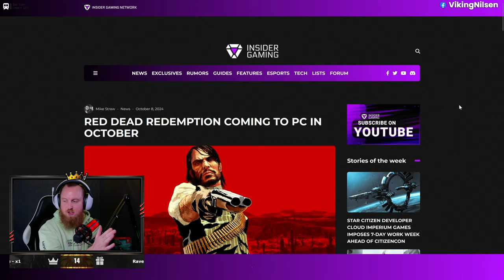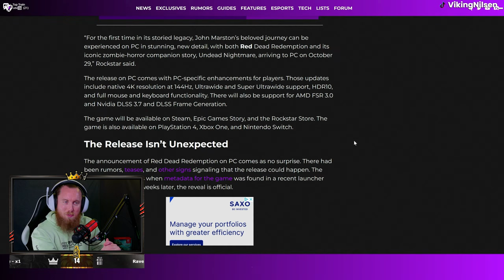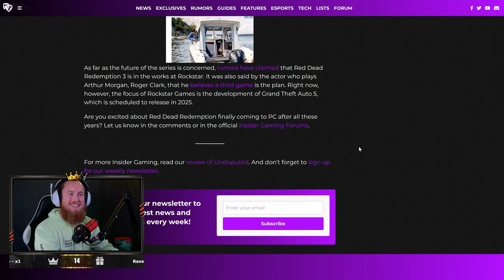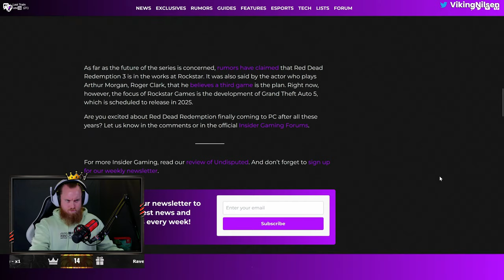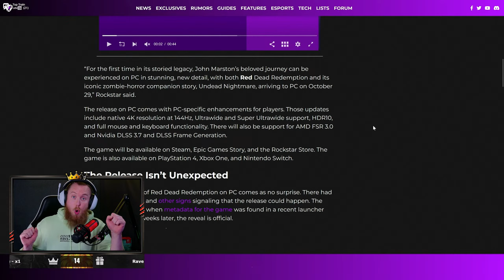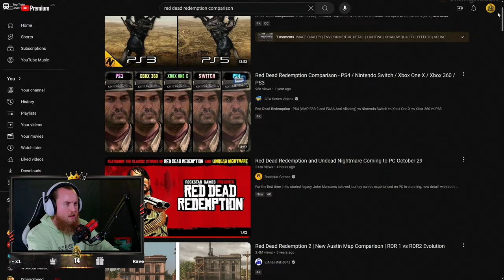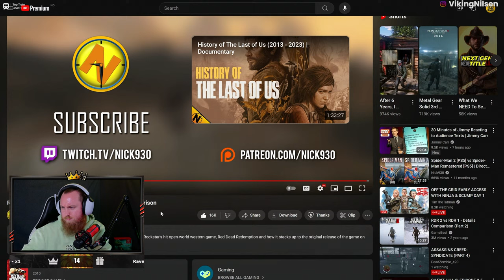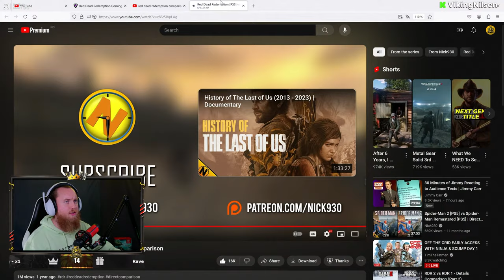THE REAL EPIC CONCLUSION TO THRONE AND LIBERTY - STREAM VOD